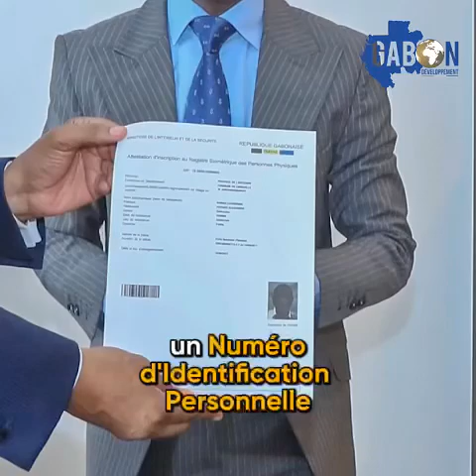Gabon : Le NIP, la biométrie et décentralisation ont été évoqués par Hermann Immongault